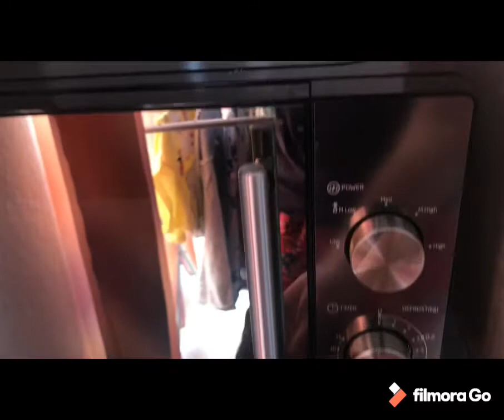🍵How i cook my rice? Using microwave? | Germany | buhay abroad/ Pinay in Germany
Germany| Rice microwave steamer||| Rice is life ika nga
Madali lang siya gamitin and no hassle pa.
You can try this guys especially mga pinoy abroad.

Hope you like my video guys and sana manunuod din kayo sa iba kung video

How i cook my rice?
Buhay ng isang pinoy sa abroad
Marie's leben
# from philippines-germany-belgium

Bye 👋

Sistema Rice Steamer - Red